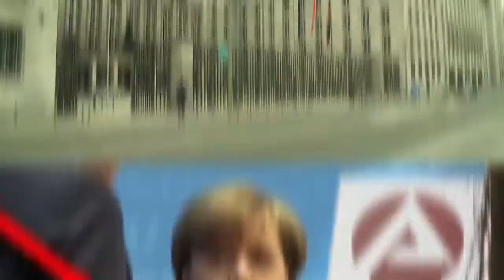Eleições legislativas na Alemanha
Videográfico sobre as eleições legislativas na Alemanha, que acontecem em 24 de setembro. ATUALIZAÇÃO NAS IMAGENS